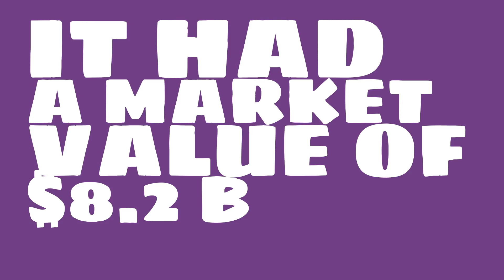What were the 2017 sales of Woori Bank?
Watch this video to learn about Woori Bank.